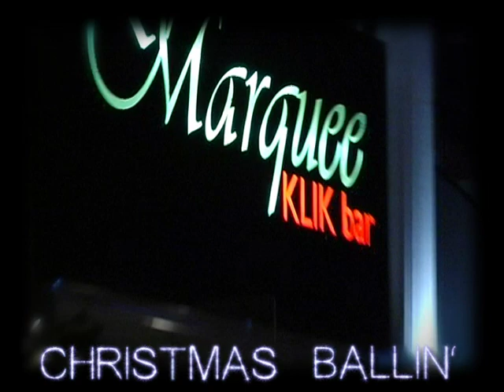xmas_ballin2010.mov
Λίγα 24ώρα πριν τα Χριστούγεννα, έχοντας μπει για τα καλά στο κλίμα, είπαμε να το διασκεδάσουμε με τον δικό μας, μπασκετικό, τρόπο. Με ένα πάρτι, από αυτά που στήνονται στα γρήγορα, από αυτά που η παρέα προσδιορίζει την επιτυχία τους, από αυτά που θα μείνουν αξέχαστα. Γιατί τα δικά μας πάρτι μένουν αξέχαστα.
Αύριο (Τετάρτη) λοιπόn, το Marquee KLIK bar φοράει γιορτινή εμφάνιση και μπαίνει στο... παρκέ, να πιέσει σε όλο το γήπεδο, ν...α παγιδεύσει στην baseline, να αρνηθεί τις πάσες στη διαγώνια σχέση, να βγει επιθετικά στα hedge outs, με μοναδικό σκοπό την διασκέδαση των επώνυμων προσκεκλημένων του.
Σε συνεργασία με τον ΠΣΑΚ, την Houseofhoops.gr, το basketblog.gr και την PEPSICO, σας προσκαλούμε σε Χριστουγεννιάτικο πάρτι.
Ένα party για καλό σκοπό, την ενίσχυση της ΟΣΕΚΚ.